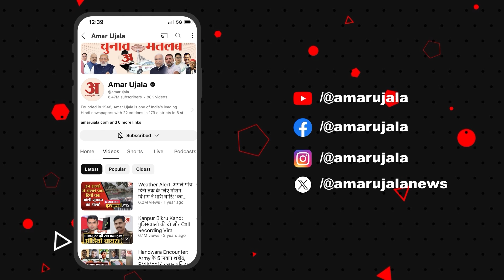Varanasi: सीवर के मलजल में डूबे बाबा महाश्मशान नाथ, पूजा पाठ बंद, भक्तों में आक्रोश